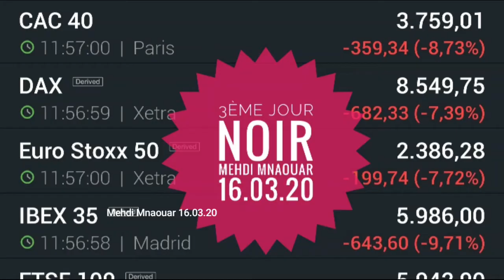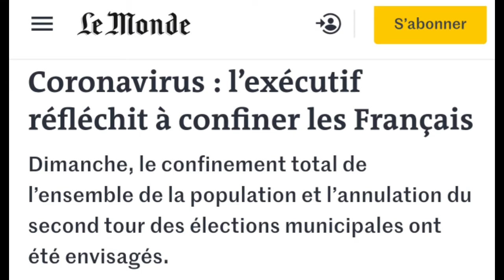ConfinementTotal ? J'❤️ CE CORONAVIRUS !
VOUS DÉCOLLER ENFIN DE FORCE DE VOTRE TÂCHE D'ESCLAVE SALARIÉ, DÉCOUVREZ L'ENNUI ET LES QUESTIONS EXISTENTIELLES : UN VRAI BONHEUR INTÉRIEUR 😘

ConfinementTotal ? J'AIME CE CORONAVIRUS, PLUS EFFICACE QUE N'IMPORTE QUEL MOUVEMENT !

[UPDATE] Le 12/03/20 l'action Pernod tombe à 123€, voici donc ma vision totalement prouvée et réalisée

Pour rappel ma théorie est exposée dans cette vidéo de décembre 2019 (l'action était à 159€)

Mon Tipeee, si vous souhaitez m'aider à survivre et continuer à me battre pour nous

Mes porte-paroles :
1/ Mary Ange
2/ Alpha MGTOW

Agent ChrysaDale écoute : avant-même le 17 novembre ils étaient dénoncés par mes soins tes faux-leaders !
Tu es venu Post Mnaouar.

Tous sans exception listés et dénoncés dans des lives qui sont devenus QUOTIDIENS à partir de janvier 2019 (FACEBOOK).
Je n'ai cessé d'avancer, et désormais c'est au tour des faux-alerteurs sur les faux-leaders comme toi ChrysaLead ☢

Après le RIC et la Constitution, Les Putaclicstuants menacent... LA DETTE 😁

Résumons, d'après Wilson "Ahmed El Barisi" PINTO le mythomane je suis

- Fou
- Juif
- Sioniste
- Délateur
- Travaillant pour LEPEN
- Travaillant pour MACRON
- Sous fausse identité Mehdi Mnaouar
- Voulant créer "secrètement" mon parti
- Mes lives sont depuis un studio du Système
- Cachant mon passage télé en 2017...
- Je suis embauché par l'ingénierie sociale "inversée"...
- Je n'ai pas obtenu 62 voix aux législatives mais seulement 4 !
- Je n'ai pas fait de vidéo sur Tissier...

Il oublie que je suis aussi agent de Merdiapart, de RT, et d'autres sites qui reprennent mes tweets et vidéos sans me le demander 😉

Tous ces mensonges confortent la certitude que ses numéros de spiritualité musulmane sont une couverture ⚠

Mes projections appuyées par certaines démonstrations.
Je ne suis pas médium, c'est uniquement de l'analyse et de la prospective.